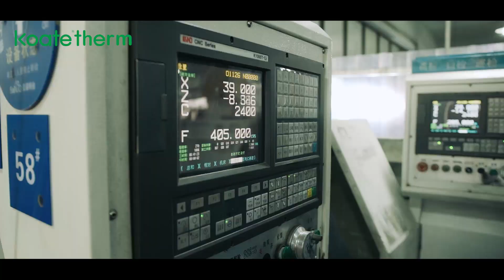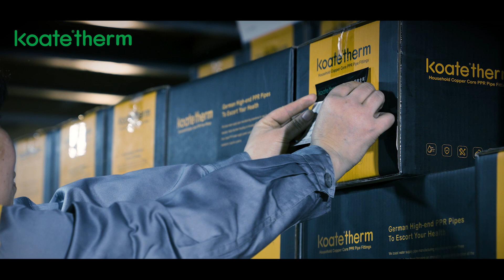One Brand, One Story——KOATE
KOATE is a china branch of the Germany Koate Pipeline Industry Group Limited UG (Haftungsbeschränkt),KOATE CHINA with a factory of 10000 M2 in hangzhou,including over $8 million in production equipment and inventory, over 500items,including PP-R PIPE，PP-R FITTINGS，PP-RCT PIPE AND FITTINGS，PP-RCU PIPE AND FITTINGS,PE-RT PIPE,etc